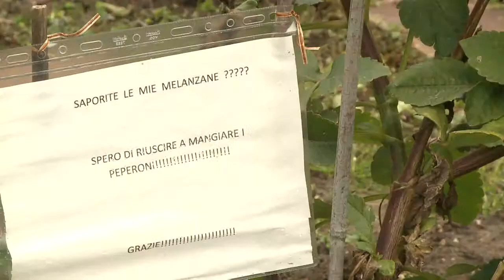cetrioli und Paradeis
Leben in den Schrebergärten von Bozen

Idee und Gestaltung:   Lucia v. Mörl
Kamera und Schnitt:   Werner Lanz
Produktion:                 videoproject

Doku über das Leben der Senioren in den Schrebergärten. Italienisch und deutschsprachige Rentner bilden auf engen Raum eine Gemeinschaft von Hobbygärtnern. In diesen Strukturen herrscht eine eigene Dynamik. Konflikte werden offen ausgetragen, zugleich aber Unterstützung und Hilfe angeboten. Für diese alten Leute bedeutet ihr Schrebergarten oft die einzige Aufgabe, die ihnen noch geblieben ist.  Mit Hingabe und Fleiß werden dort Gemüse und Blumen gepflegt. Die meisten  gehen täglich hin….ganzjährig!!